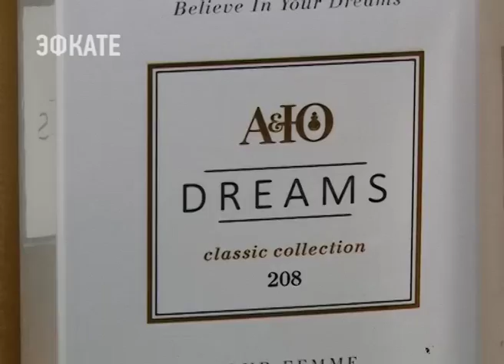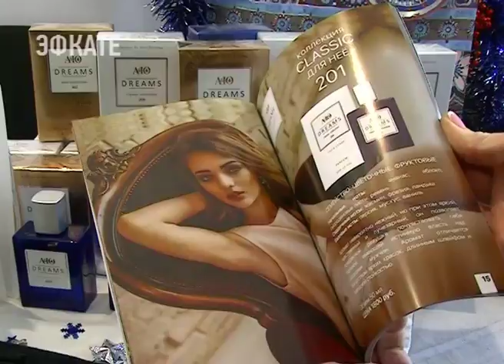Эксклюзивные духи российского бренда «АЮ DREAMS» представили на выставке в Сочи . Новости Эфкате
Большинство сочинцев на выставку«Новогодняя шкатулка» пришли за новогодними подарками. Как известно, беспроигрышным подарком во все времена считается хорошая парфюмерия.

На открывшейся ярмарке можно приобрести эксклюзивные духи нового российского бренда «АЮ DREAMS» — победителя так называемого парфюмерного Оскара в номинации «Лучший аромат года».

Красивый флакон с парфюмом в подарок  — это как букет цветов. Так считают сами женщины. Духи же «АЮ DREAMS» — ещё и для тех, кто ценит качество парфюма. Российский бренд презентован в этом году, но новинки сразу же полюбились россиянам. Женские и мужские ароматы «АЮ DREAMS» ни с чем не сравнимы и высочайшего качества. Это эксклюзив для самых взыскательных поклонников селективной парфюмерии.

Парфюмерия «АЮ DREAMS» — номерная, у каждого аромата свой номер. А вот флакон — унифицированный. За счёт чего стоимость духов доступная. Ароматы же на любой вкус: восточные, фруктовые, цветочные, фужерно-амбровые, древесные и водные.

Выставка — ярмарка «Новогодняя шкатулка работает в выставочном центре на Несебрской до 17 декабря. По вопросам приобретения парфюма «АЮ DREAMS» обращаться к представителям компании Галине Максимовой или Наталье Ильязовой.

Сочи. Новости.
Телеканал Эфкате.